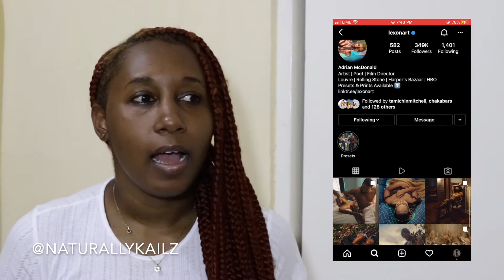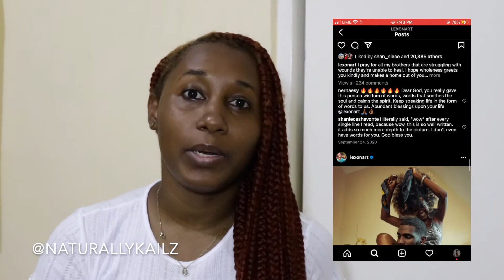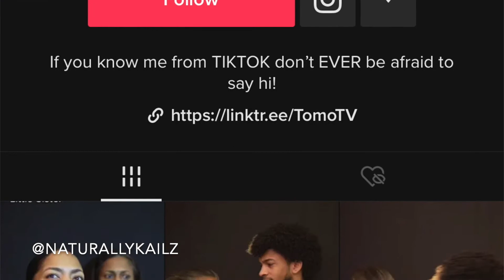Some Of My Fav Male Content Creators Locally | Naturally Kailz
It's International Men's Day so I decided to do a quick video on some of my favourite male content creators.